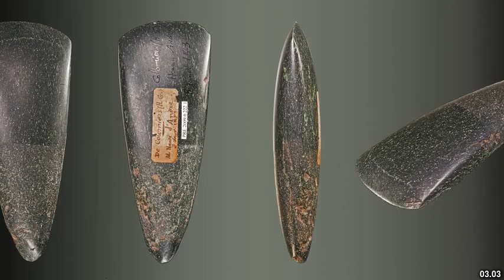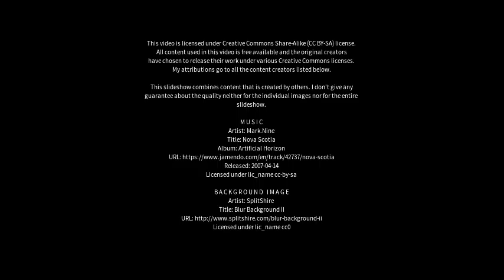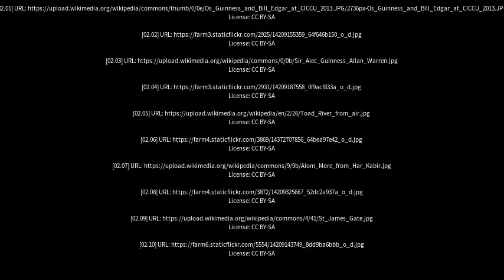Best places to visit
Best places to visit - Gunness (United Kingdom) Best places to visit - Slideshows from all over the world - City trips, nature pictures, etc.